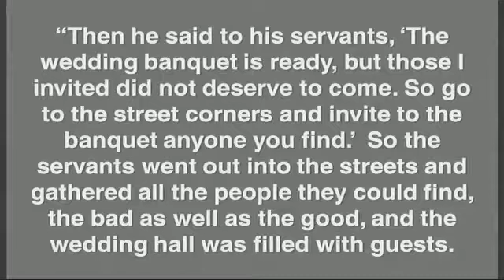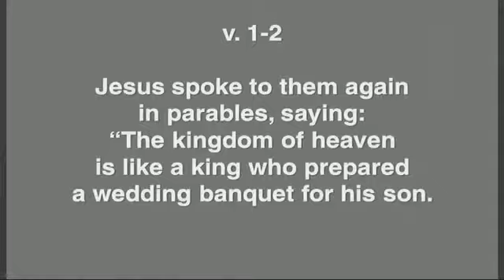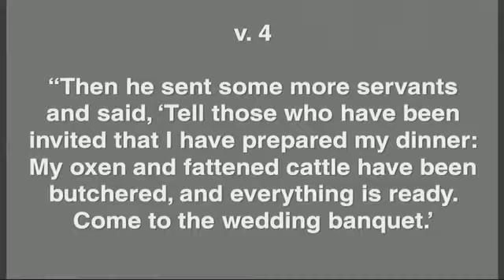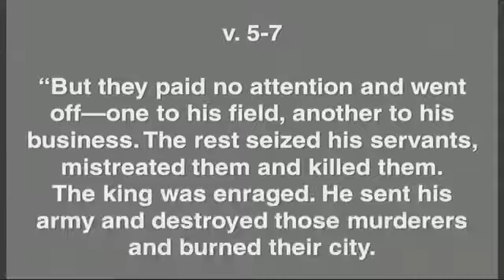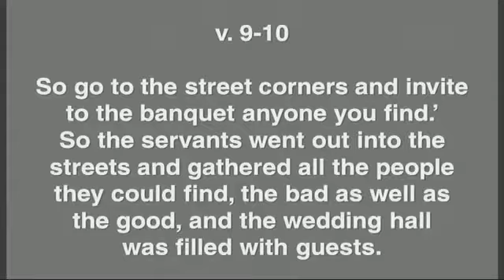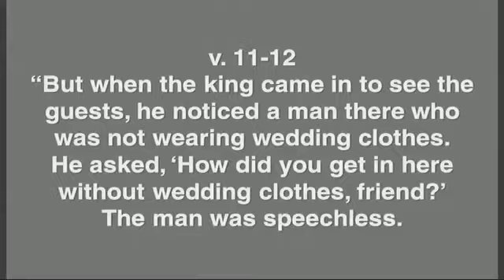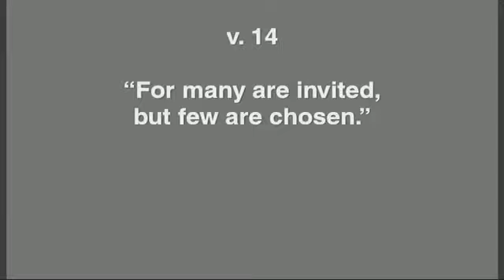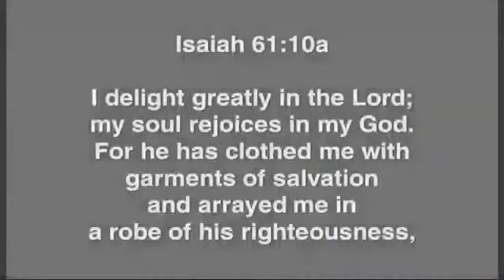The King's Return: The Invitation - Dan Allen - June 4, 2017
Matthew 22:1-14
In this passage, Jesus tells the Parable of the Wedding Banquet reminding us of what He has invited each one of us to.
Dan Allen